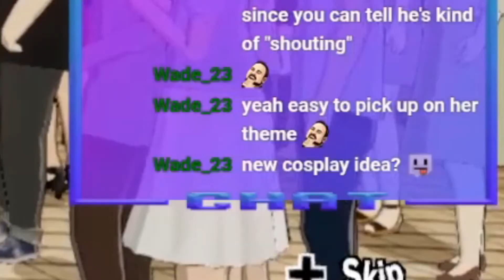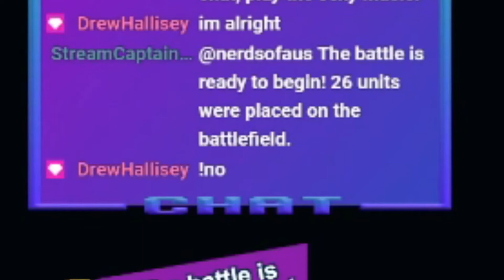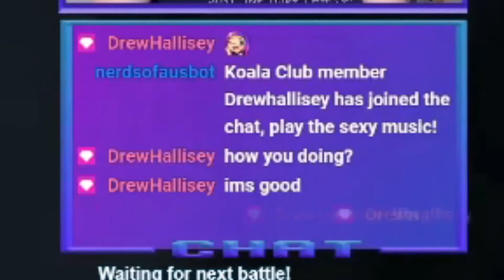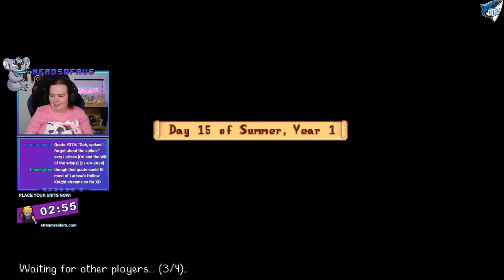Birthday Shenanigans! | February 2021 Twitch Stream Highlights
G'day everyone! Here is the February 2021 Twitch Stream Highlights video, edited by ReachIsBeast! It features clips from a number of different games, see below time stamps. Let us know what you think of the changes made to the editing.

00:05 Animal Crossing
05:09 Final Fantasy XIV
07:16 Hollow Knight
09:28 Little Nightmares 2
11:36 Persona 5 Strikers
13:01 Phasmophobia
14:55 Pokemon Sword/Shield
16:01 Stardew Valley
18:26 Misc. (out-of-game)

We stream 5 days a week at 7-8pm AEST, be sure to follow us to catch our live streams.

My friend Rileyy made the thumbnail and the amazing intro & endscreen videos, check out his

AlyssaBeCrazy made our Koala brand image & emotes, you can contact her on twitter